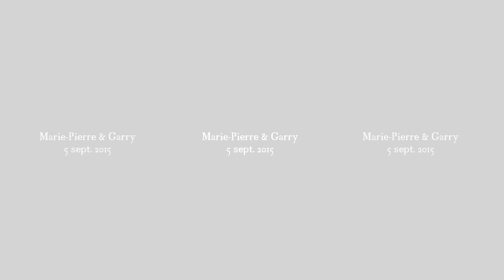360 Garry et Marie-Pierre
360 Garry et Marie-Pierre